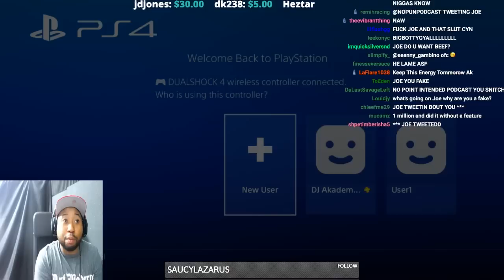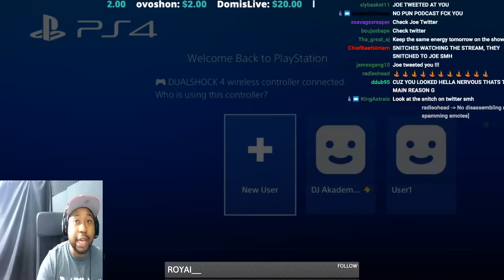Setting record straight about Joe vs Migos and him saying I'm P*ssy.